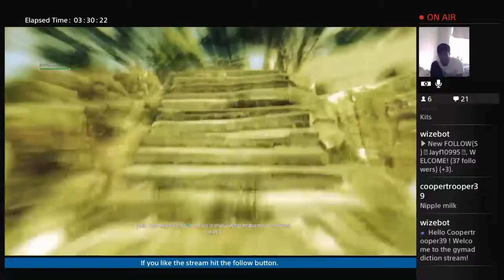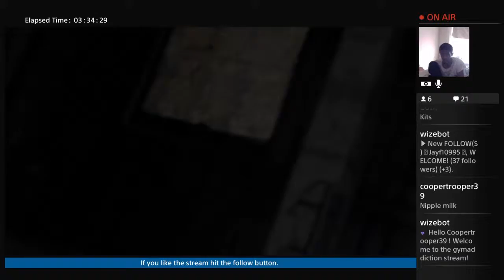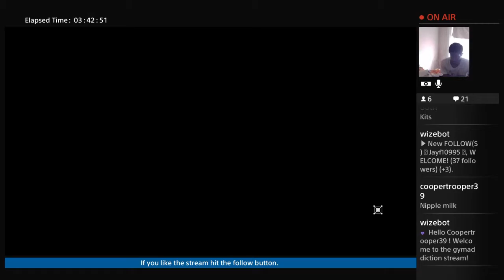Dying light hard mode - 15 / 39